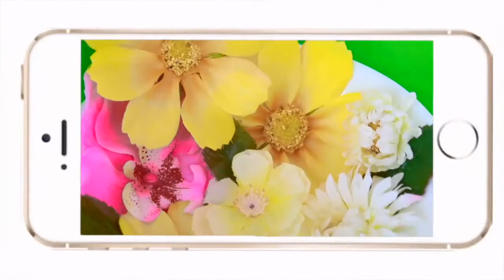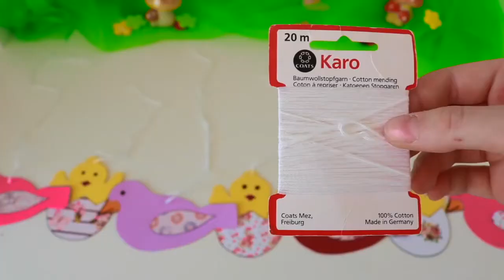OSTERN: Diys, Rezepte, Outfits⎟Miss Creatrix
☞STALK MICH:
▸Ask.fm: @misscreatrix

1. Outfit:
Hose: C&A
Oberteil: H&M
Gürtel: H&M
Schuhe: Deichmann

2. Outfit:
Hose: H&M
T-Shirt: H&M
Schuhe: Amazon

Ich bin Julia und bin 15 Jahre alt. Ich lade jeden Samstag um 11:00 ein Video hoch. Auf meinem Kanal geht es um Diys, Rezepte, Lifestyle und alles wozu ich gerade Lust habe. Über ein Abo würde ich mich freuen. :)

Übergänge: Gabrielle Marie

☞Equipment:
▹Kamera: Canon eos 750 d
▹Stativ: Manfrotto 290 xtra
▹Mikrofon: Anu Mic CM 900
▹Schneideprogramm: iMovie

Lasst mir gerne Fragen oder Feedback in den Kommentaren da :)

Eure Julia ❃